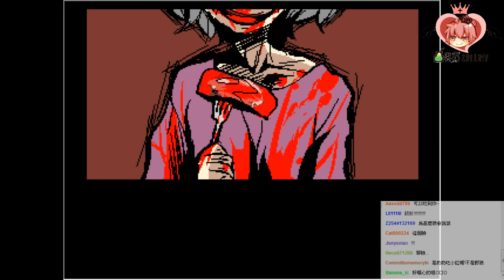梅子Plumy遊戲實況『黑暗小紅帽』EP.END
由梅子Plumy為你實況『黑暗小紅帽』

2013年7月27日實況紀錄
童．年．崩．壞！

BAD END - 好孩子
TRUE END 4 - 吃人